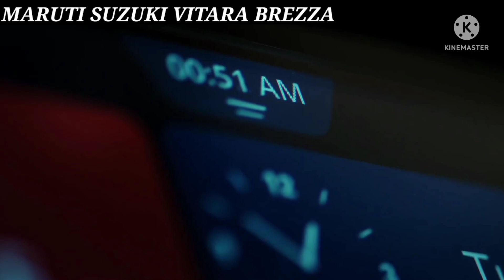2022 Maruti Suzuki Vitara Brezza Vxi Price, Vitara Brezza Vxi Price, On road Price, DownPayment, Emi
2022 Maruti Suzuki Vitara Brezza Vxi Petrol Bs6 Model Ex showroom Price and insurance amount and Rto amount and on road price and downpayment and loan amount and EMI new price and finance Detail in 2021 in information car Price